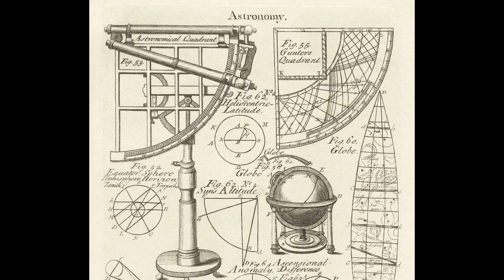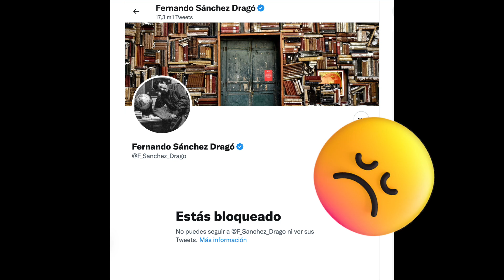VOX lo va a petar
Vox lo va a petar, esto es así. Su exito es fruto de un trabajo impecable por parte de su cúpula y de Abascal de combatir la ideología de izquierdas día tras día, apareciendo en diversos medios y siempre de manera contundente. Vox encarna unos valores que parecían desplazados en España, pero mucha gente empieza a reclamarlos.
Occidente en su conjunto empieza a sufrir de ciertos problemas generalizables a diversos países y fuerzas políticas surgen de su ostracismo y se ponen en primer plano con soluciones contundentes. Soluciones que la gente está reclamando y los partidos moderados pasan de encarar. La nueva derecha resurge en Occidente, la derecha radical, la extrema derecha, la nacionalista... llamadle como queráis ya nos entendemos. Y en España ese lugar lo ocupa Vox.
Desde su aparición Vox lo ha estado petando y lo va a seguir petando. Porque los problema no van a desaparecer mañana precisamente.